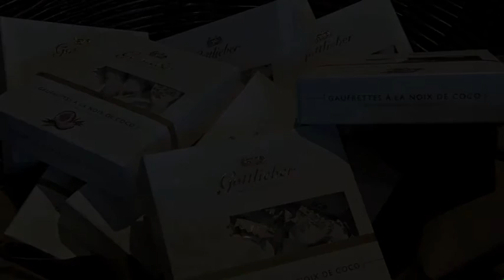Kreuzlinger TV, Interview mit Gottlieber CEO Dieter Bachmann 2015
Interview im Gottlieber Manufakturladen/ Coffee & Sweets mit Gottlieber Geschäftsführer Dieter Bachmann. Dez. 2015